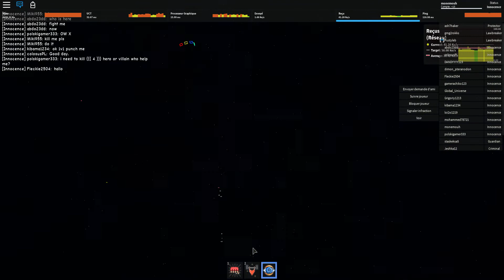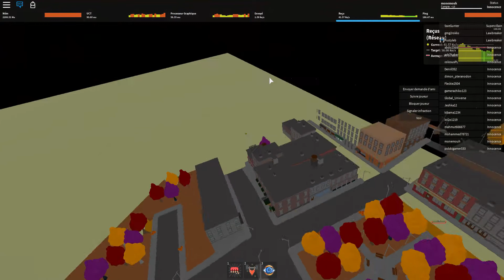Roblox: Super Power Training Simulator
Roblox, jeux, simulator, Super, super puissance dans roblox